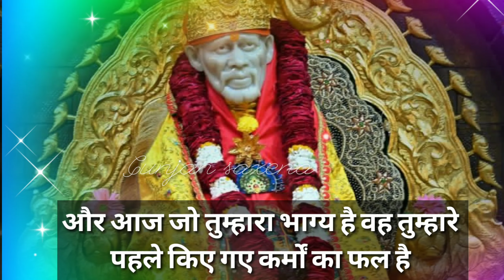sai baba sandesh 🌺 shubh ratri sai baba sandesh 🌺 साई बाबा रात्रि संदेश 🌺 श्री साई सच्चरित्र से